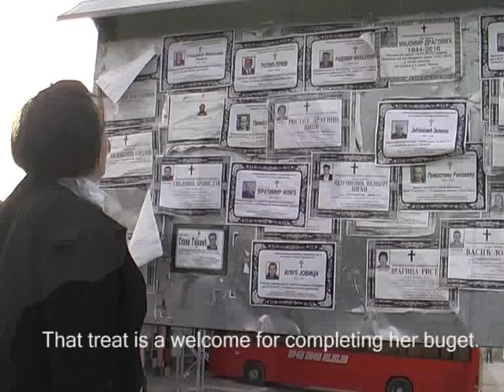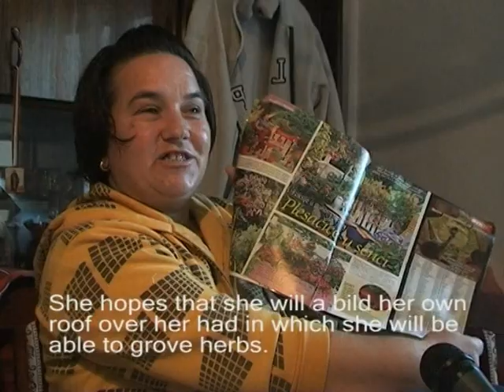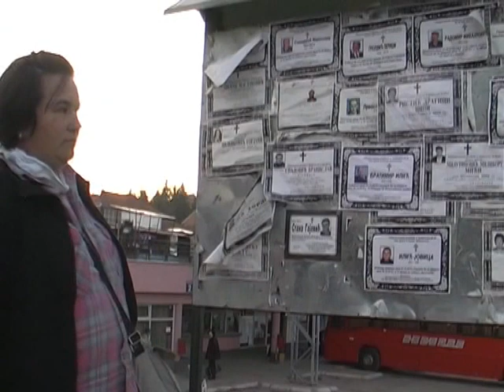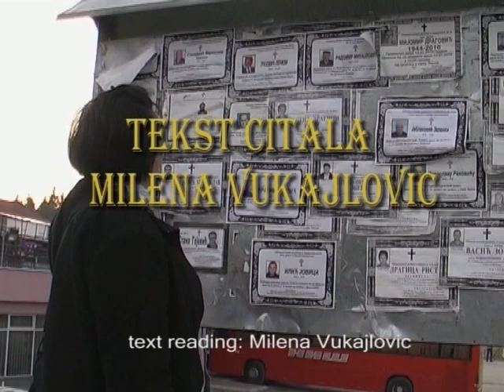empty bag is the heaviest chapter 2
a film about adaptation of deceased